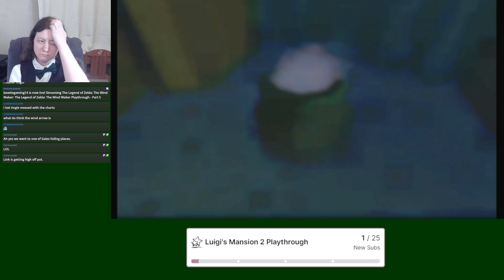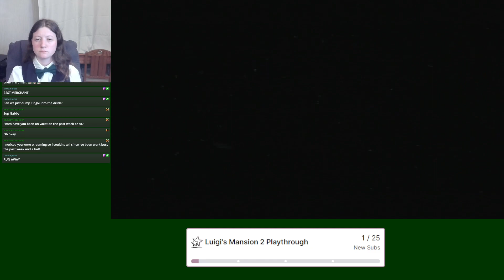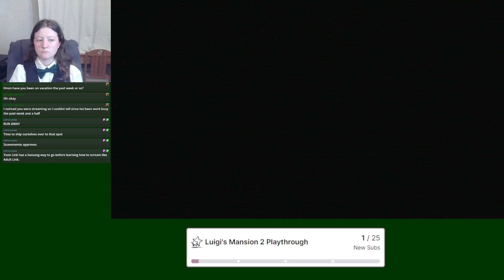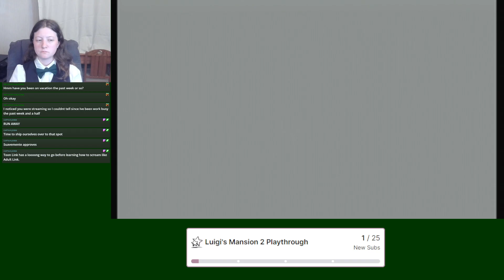The Legend of Zelda: The Wind Waker Playthrough - Part 5.2 - 7-2-24